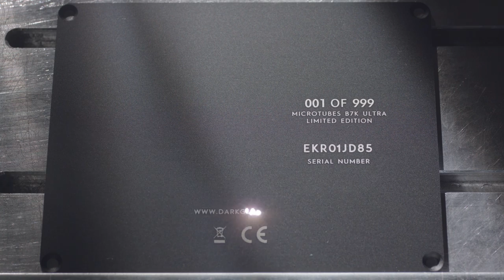Microtubes B7K Ultra Limited Edition: The Kraken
Illustrated by the talented argentinan illustrator Ignacio Bazán - a well-known illustrator in the videogame world - we are happy and proud to announce the Microtubes B7K Ultra Limited Edition. It's time to release your inner voice. The Kraken has awakened.

Learn more about Ignacio Bazán:

Born in Buenos Aires on November 20th of 1980. He is an illustrator and conceptual artist who studied advertisement and has been working in the amusement industry for over 14 years. Argentinian video game pioneer, he took a key role in the first ever Argentinian’s video game release called “Malvinas 2032 (Falklands 2032). Also, worked for important worldwide companies like Sabarasa, NGD, Global Fun, Gameloft, Ubisoft, Time Gate, Applibot, Legendary Pictures and Creative Assembly among others, publishing several titles and with over 4 years of experience in AAA console games for PS3, XBOX and PC. (Section 8, Section 8 Prejudice, Alien Colonial Marines, Halo Wars 2).

Script: Franco Azócar Dellepiane and Christian Andersen.
Director, filmer: Mikko Suomalainen.
Narrator: Amos Williams (TesseracT).